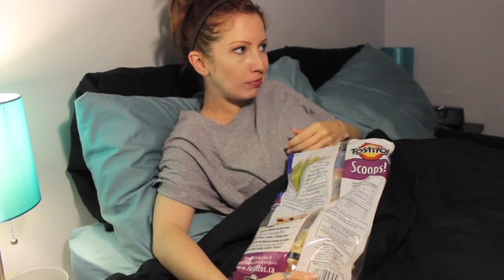Sleeping : The Rules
The Rules.
A vlog in which I'm bossy and tell you what to do.
This episode is dedicated to going to sleep. Have insomnia? Trouble falling asleep? Are you exhausted through the day? Here are a few simple rules for making your sleep a little more restful.